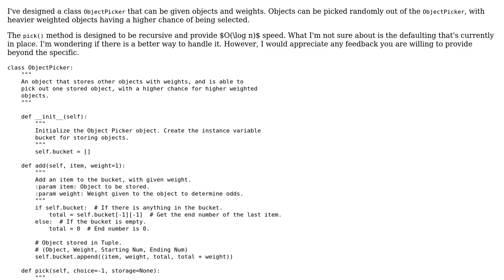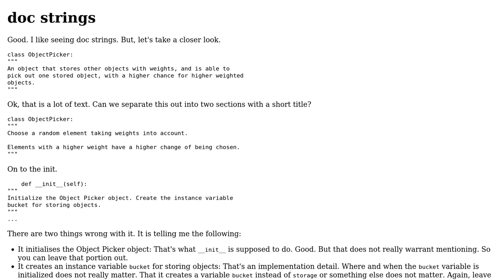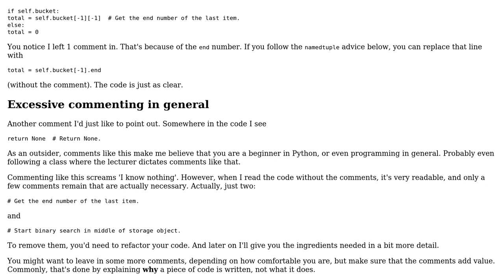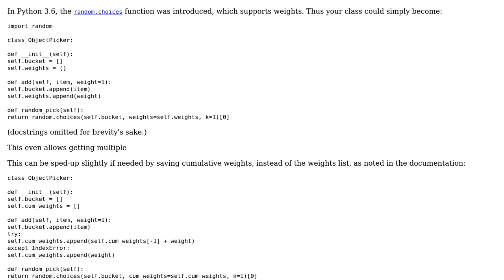Python Weighted Object Picker (2 Solutions!!)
Python Weighted Object Picker

With thanks & praise to God, and with thanks to the many people who have made this project possible! | Content (except music & images) licensed under CC BY-SA | Music | Images & others | With thanks to user user2004245 user Sjoerd Job Postmus user Graipher user Ethan Bierlein and the Stack Exchange Network Trademarks are property of their respective owners. You are responsible for your own actions.